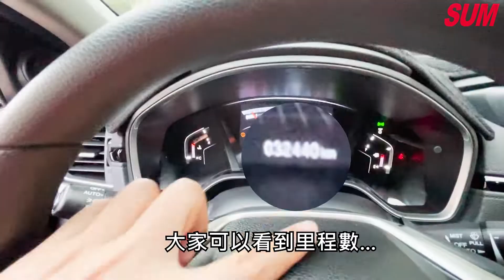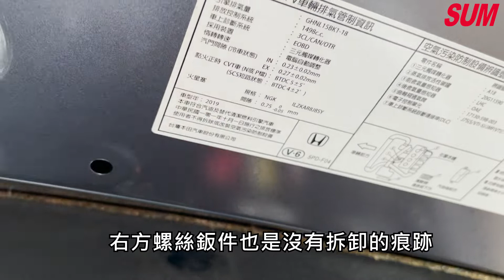已售出【SUM中古車】2018 HONDA CR-V 【1.5渦輪有ACC★19年式㊣一手美車跑3萬多】✔6安✔VSA動態穩定✔IKEY✔豪華數位影音✔定速✔循跡防滑(屏東)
車商資訊：SUM正大汽車
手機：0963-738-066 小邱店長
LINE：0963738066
車輛資訊：2018年HONDA CR-V
車輛售價：86.8萬
車輛所在：屏東縣屏東市和生路二段220號